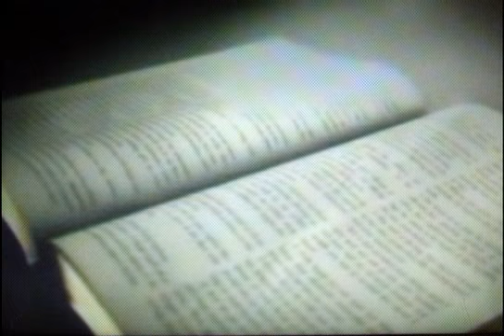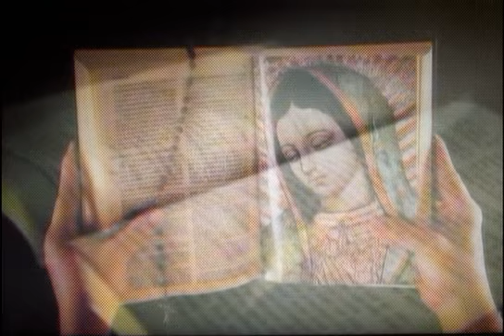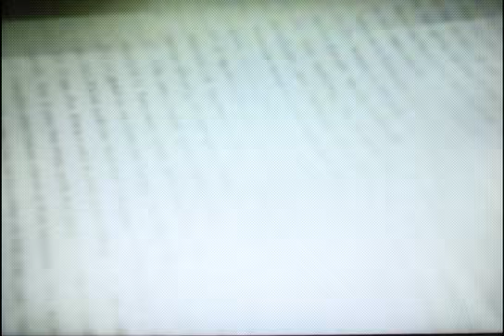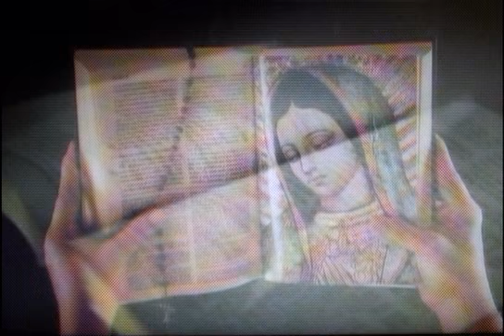UN PASO ADELANTE CON MARIA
LA PALABRA   09 JULIO 2016